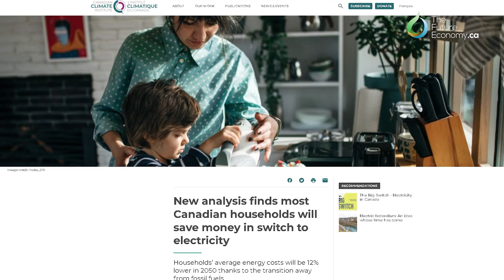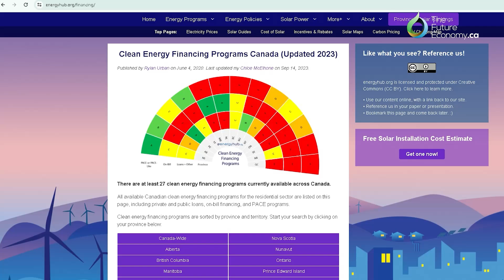Decarbonizing Cities: What’s in it for You?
How will the decarbonization of cities affect the everyday Canadian? Learn more in this Spotlight interview with Moe Kabbara, Executive Director of The Transition Accelerator.

This interview is part of our Spotlight on Decarbonizing Aviation.

Check out the Video Report for an overarching view of the issues

Mayor Jyoti Gondek on Calgary’s decarbonization journey and the need for political will

Thomas Mueller from the Canada Green Building Council on the decarbonization of buildings

TheFutureEconomy.ca is a Canadian online media outlet and thought leadership platform that produces interviews, panels and op-eds featuring leaders from industry, government, academia and more to define a strong vision for our future economy.

Our content emphasizes our interviewees’ insights and calls-to-action on what we must do now to improve the competitiveness and sustainability of Canada’s future economy.